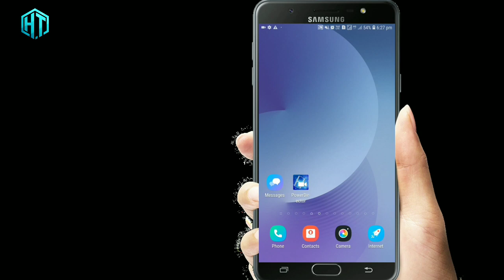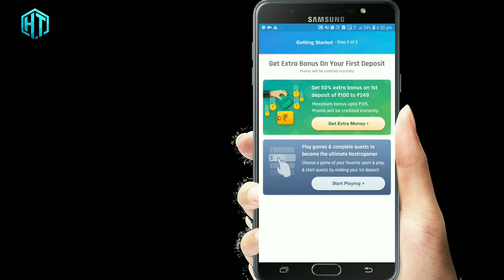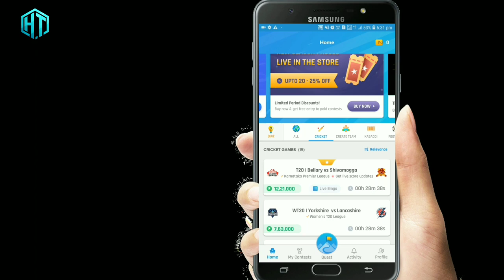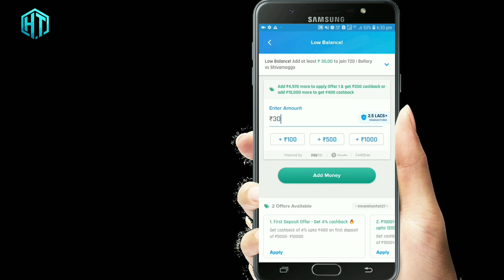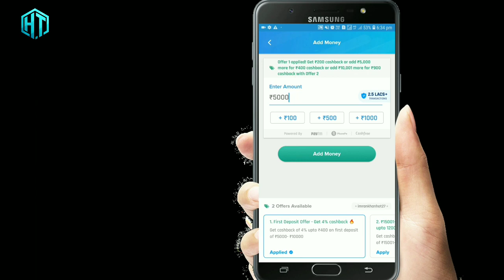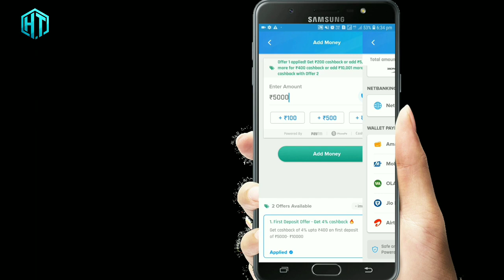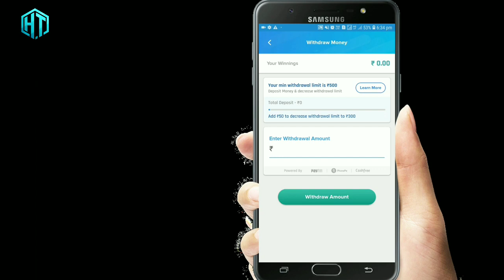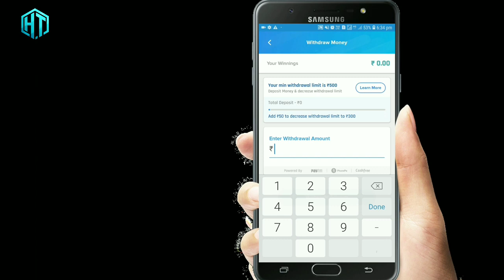How To Earn Paytm Cash By Playing Game On Nostra Pro New Earning App